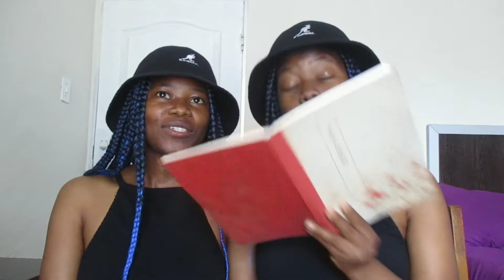OUR netflixmovies Recommendations | roadto100subs, netflix | The Shasha Twins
Madume adlib family we back with another video
netflixmovies recommendations, Happy Watching. ❤️👊🏾

Intro and outro : PrimeEzy - Unreleased but do check out his music

Muni Long - Hrs And Hrs : We got the song on CAPCUT, that's the app we use to edit our videos.

SOCIAL MEDIA ✨